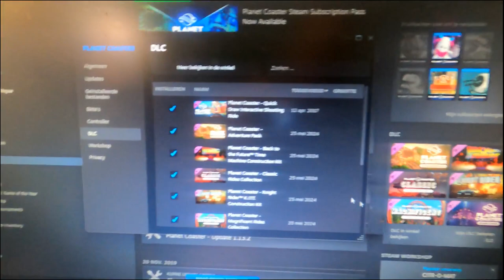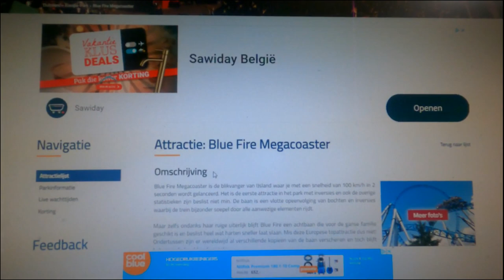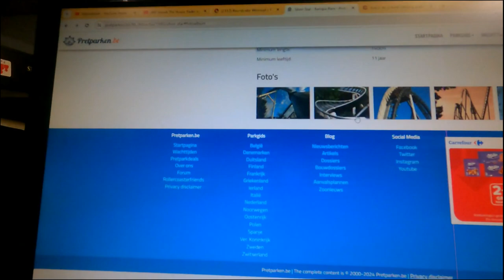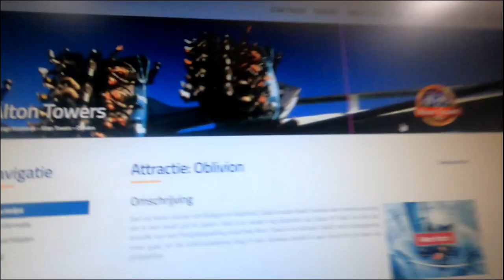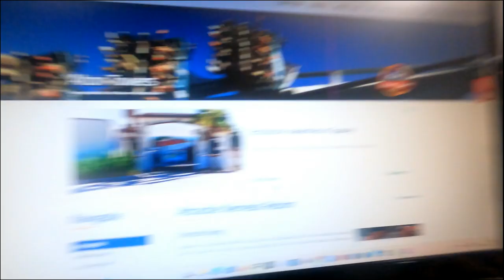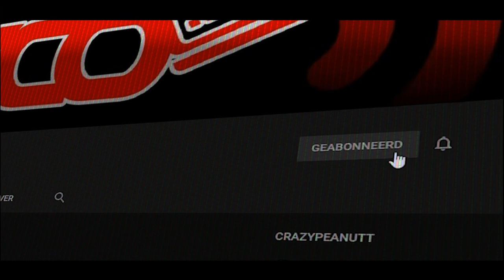SHOPPING 1 GENK - vlog 1829 SycoTV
Beter laat dan nooit.
Had wat probelemen om in elkaar te steken.
Maar het is mij toch nog gelukt :-)

➡️ Reacties regels ⬅️

1️⃣ Er word niemand uitgescholden
2️⃣ Ongepaste reacties worden door admins verwijderd
3️⃣ Geen reclame naar een andere youtube kanaal
4️⃣ Algemeen geen reclame
5️⃣ Reageren kan in het Nederlands of in het Engels andere talen worden verwijderd
6️⃣ Cyberpesten word gemeld aan YouTube
7️⃣ Hou het deftig en leuk om te reageren. Geen negative reacties

➡️ Donatie pagina ⬅️

▶️ Een livestream